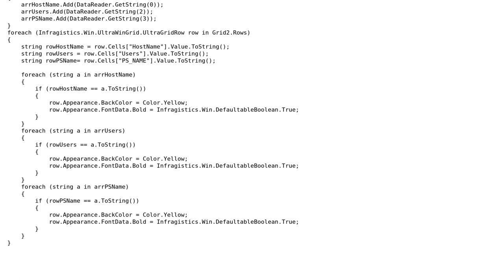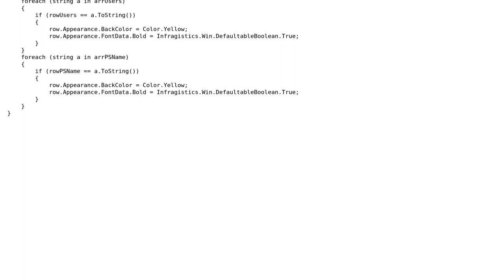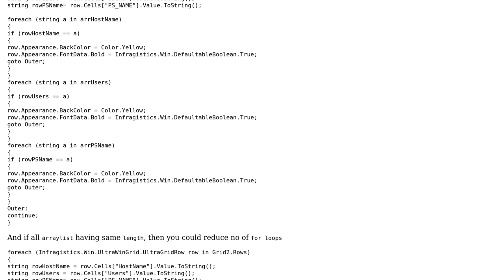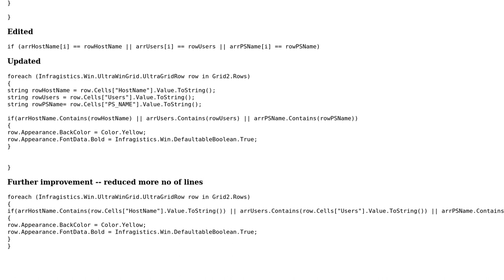Code Review: Comparing database values with values from a GridView (3 Solutions!!)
Code Review: Comparing database values with values from a GridView

With thanks & praise to God, and with thanks to the many people who have made this project possible! | Content (except music & images) licensed under CC BY-SA | Music | Images & others | With thanks to user vikas user user25918 user QKWS user Jamal user abuzittin gillifirca and the Stack Exchange Network Trademarks are property of their respective owners. You are responsible for your own actions.